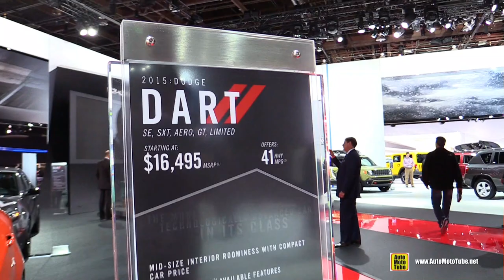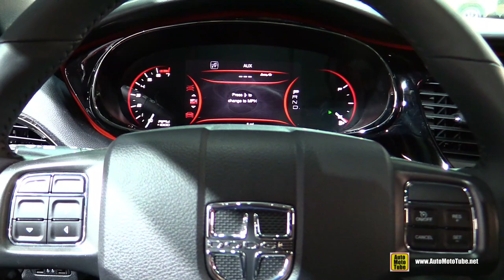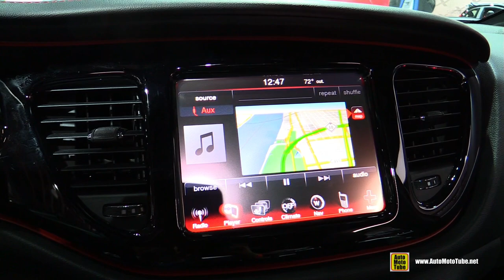2015 Dodge Dart GT - Exterior and Interior Walkaround - 2015 Detroit Auto Show